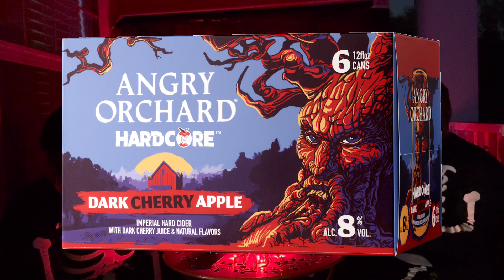ANGRY ORCHARD HARDCORE DARK CHERRY APPLE REVIEW